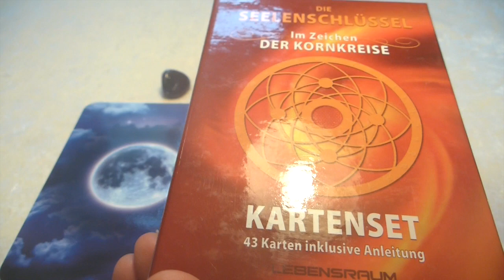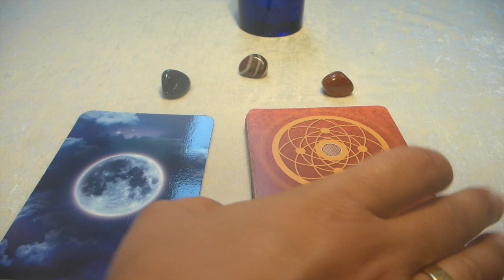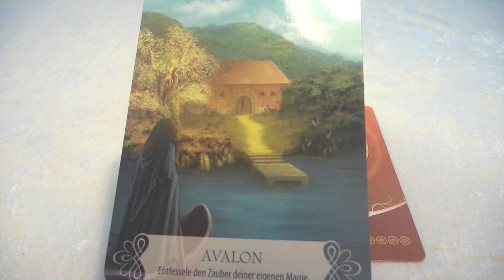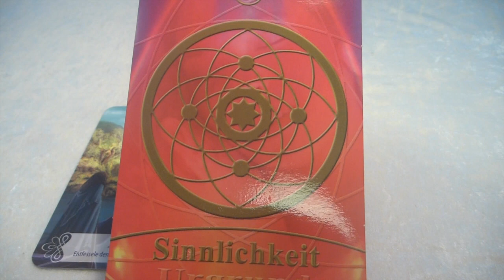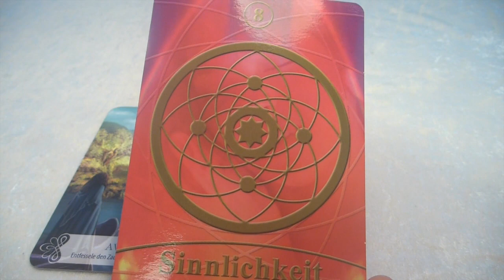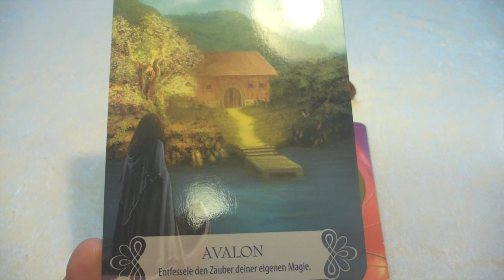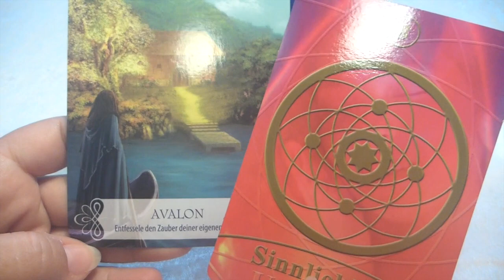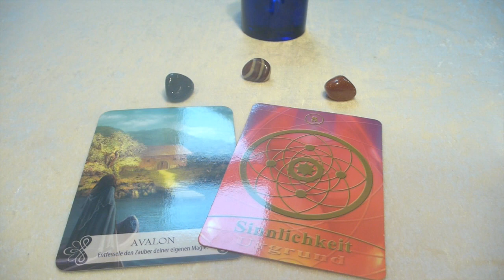Tagesbotschaft für den 09.10.19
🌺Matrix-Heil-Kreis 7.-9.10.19